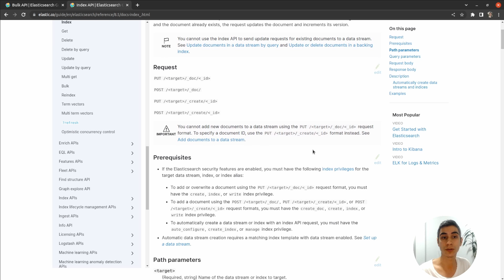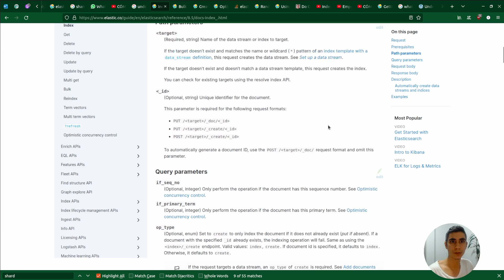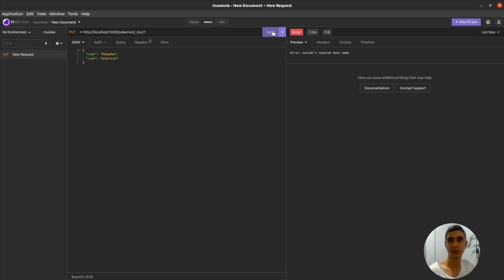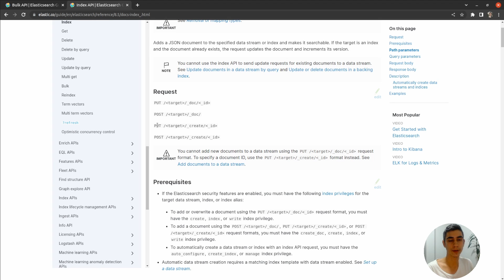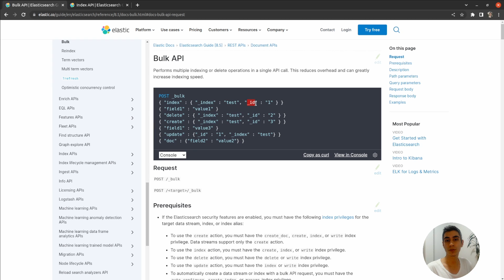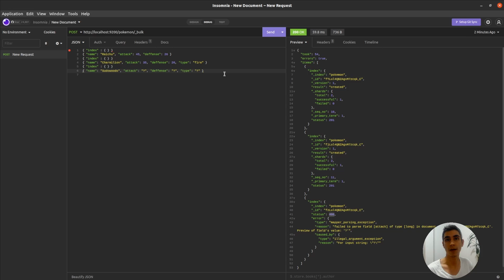Cómo indexar o insertar documentos en ElasticSearch (método POST - PUT)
Indexar documentos en ElasticSearch es fundamental para organizar y acceder a la información de manera eficiente. Para lograrlo, podemos utilizar diferentes métodos a través del API de ElasticSearch, como el POST y el PUT, cada uno con sus propias particularidades.

El método PUT se utiliza para indexar documentos y requiere una estructura específica de indexado. Al enviar la solicitud, recibiremos una respuesta que indica si el indexado se realizó correctamente.

Por otro lado, el método POST también permite indexar documentos, pero con algunas diferencias. Además, podemos utilizar el comando "_create" para indexar documentos de forma individual.

Además, existe la opción de utilizar la API masiva o bulk API, que permite indexar múltiples documentos en una sola solicitud. Esta opción es especialmente útil cuando se maneja un gran volumen de datos.

El contenido:

00:11 - Cómo indexar documentos en ElasticSearch
00:29 - Estructura de indexado de documento
01:48 - Indexado con método PUT
02:42 - Respuesta de indexado de documento
04:08 - Indexado con método POST
05:56 - Indexado con _create
07:08 - Indexado con bulk API